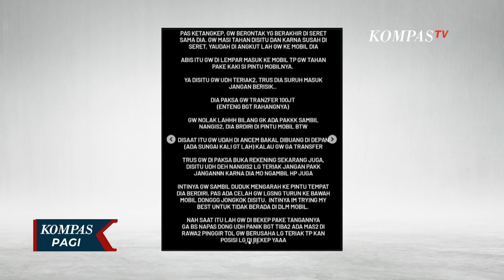Ancam, Aniaya dan Peras Penumpang, Sopir Online Menangis Saat Ditangkap Polisi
JAKARTA, KOMPAS.TV - Satuan Reserse Kriminal Polres Metro Jakarta Barat menangkap pengemudi taksi online, pelaku pemerasan terhadap penumpangnya.

Pelaku menangis saat bertemu keluarganya, sesaat sebelum memasuki Polres Metro Jakarta Barat. Ia akan ditahan untuk diperiksa lebih lanjut, soal modus dan ada tidaknya sindikat dalam aksinya memeras penumpang.

M ditangkap di kawasan Cempaka Putih, Jakarta Pusat setelah polisi berkoordinasi dengan penyedia layanan taksi online.

Kejadian bermula saat korban memesan taksi online dari pusat perbelanjaan di kawasan Tanjung Duren menuju tempat tinggalnya.

Saat di Tol Jakarta-Tangerang pelaku meminta korban mentransfer uang sebesar Rp100 juta.

Kompas TV
Independen | Terpercaya